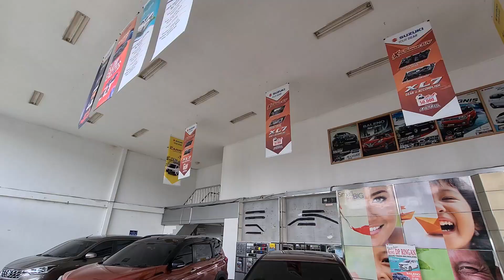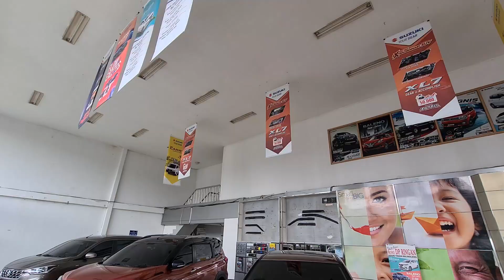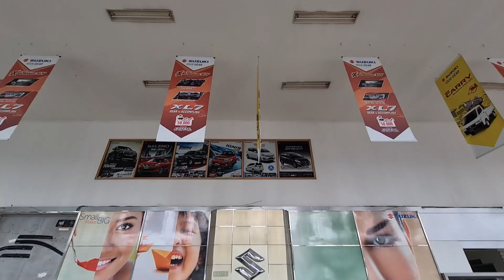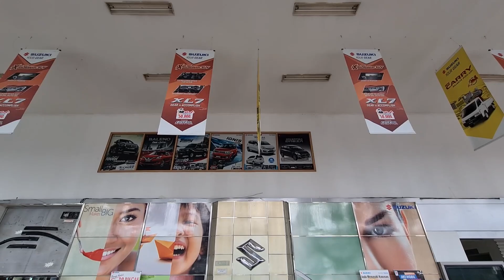MOBIL BARU SUZUKI 2023 PROMO ANGSURAN 120 RIBU PERHARI DAN DISKON PULUHAN JUTA RUPIAN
PEMBELIAN

ENJOOOOOYY